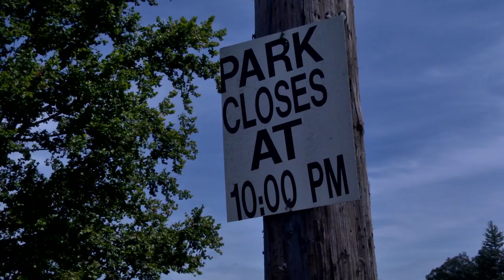Drug Bust in Minnie